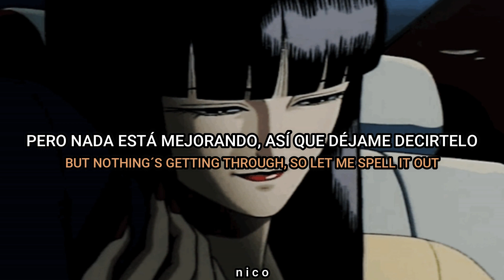GAYLE - abcdefu (Lyrics Español/Ingles)